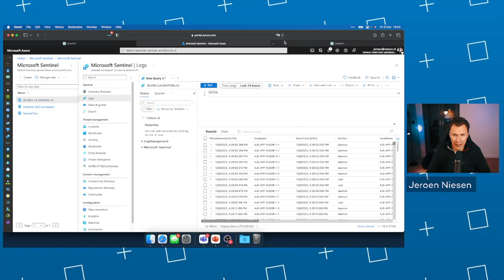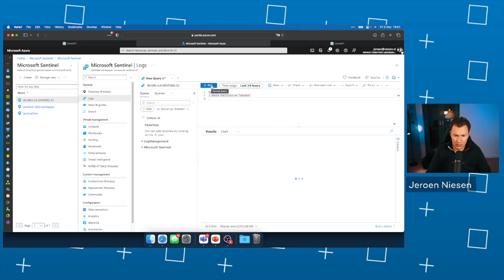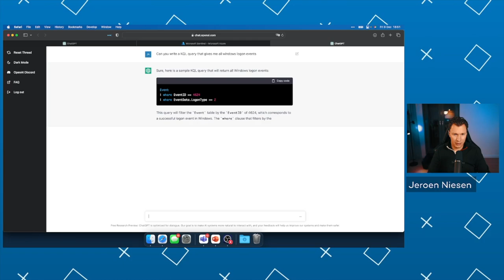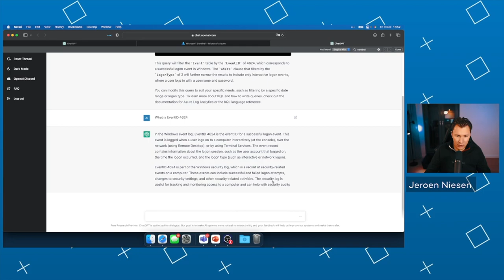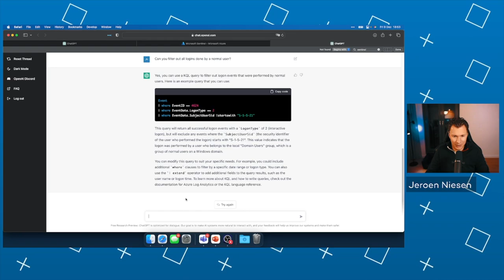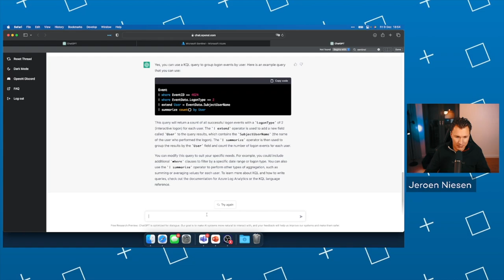Mind-blowing way to generate KQL: use ChatGPT (OpenAI)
In this demo I'll show you how you can generate kql queries using ChatGPT. ChatGTP is part of OpenAI. Chat GPT allows the user to ask a question in natural language. ChatGTP is able to respond on questions like: "Can you generate a KQL query that gives me all Windows logon events". It will then generate a KQL query for you.